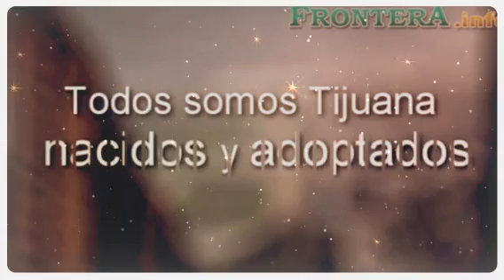A GOSAR LA VIDA LUZ ROJA.mp4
SAN PEDRO CAJONOS Oaxaca oax